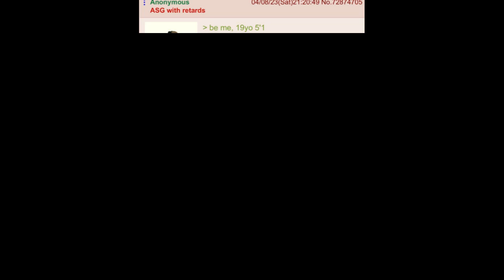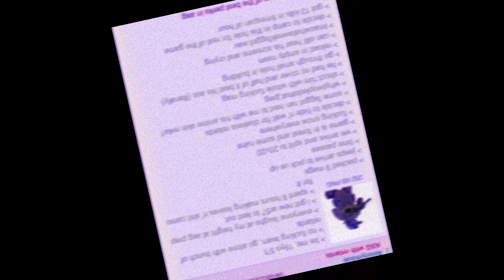ASG with retards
David Attenborough cleans up..